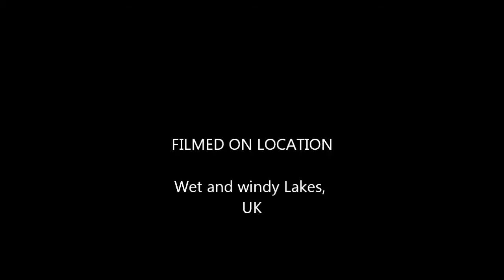SharpshootingUK - the importance of averaging wind speeds along bullet flightpath